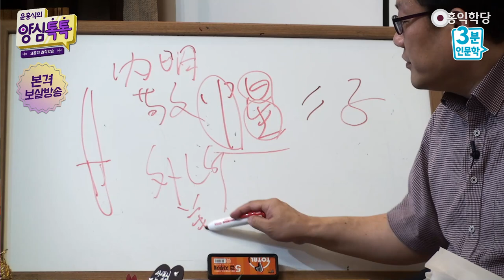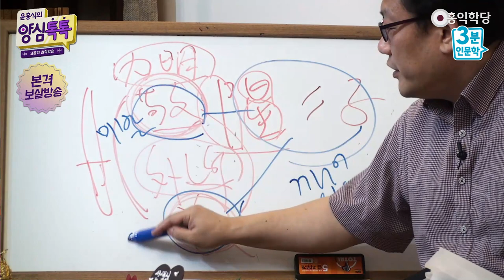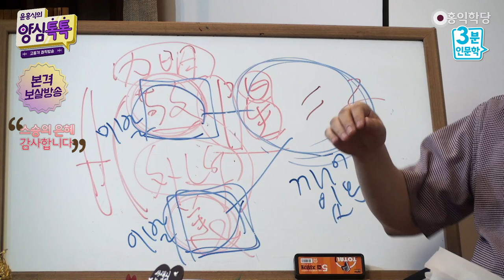[3분 인문학] 참선비들의 철학 '경의(敬義)사상’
- (200514 양심톡톡) 참선비들의 철학 '경의(敬義)사상’